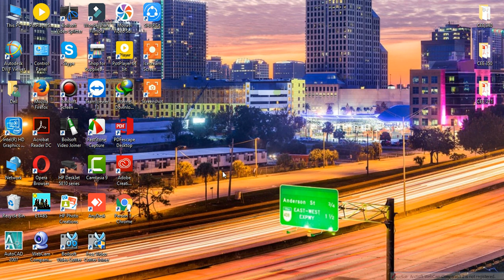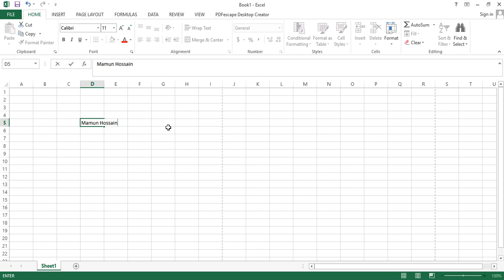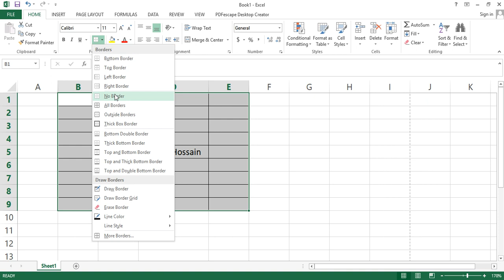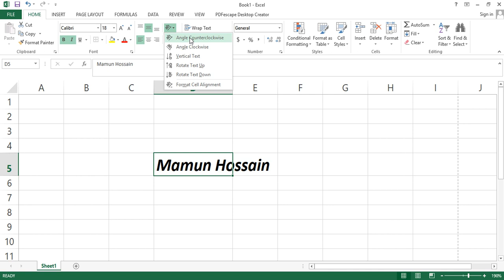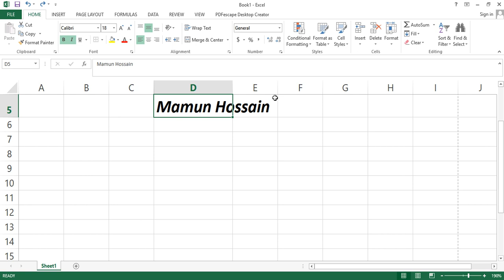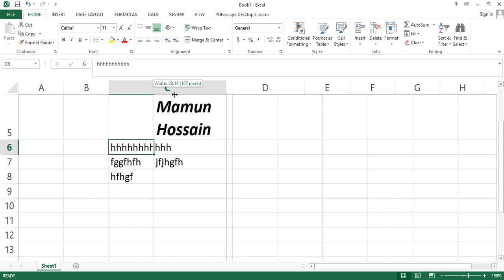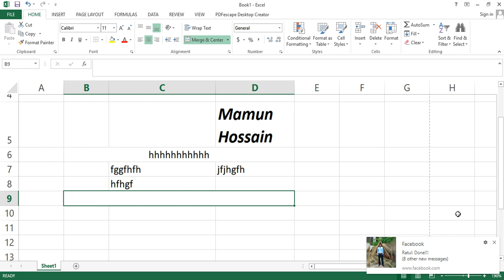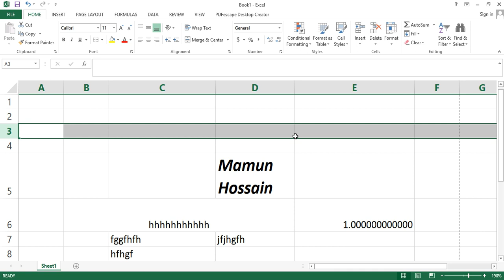Microsoft Excel 2013 Tutorial for Beginners Part:03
This is a Tutorial for Microsoft Excel 2013 .